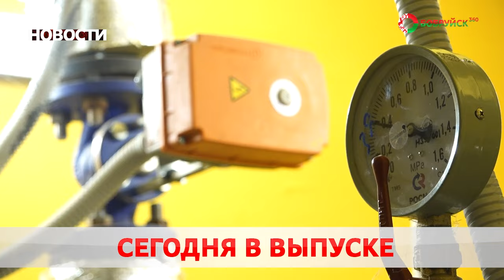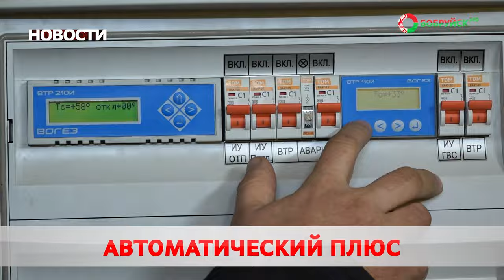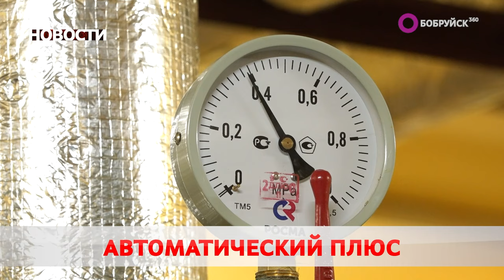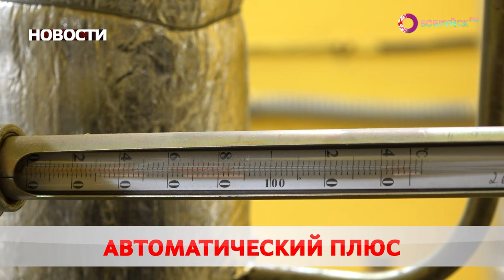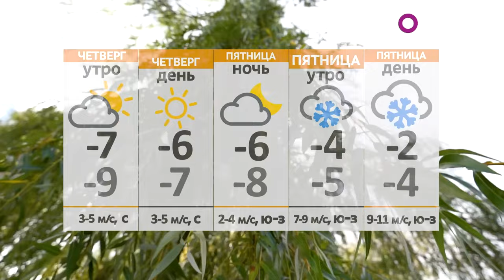Новости 22 11 23